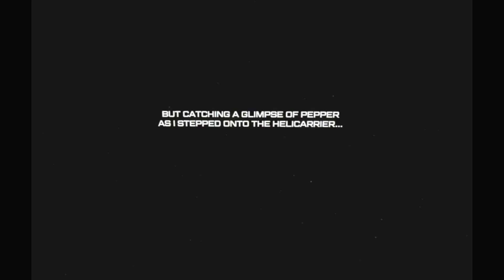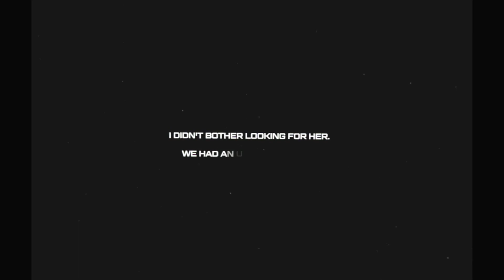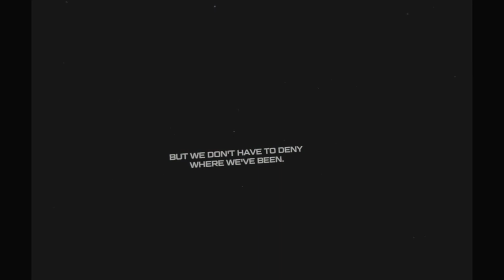Iron Man VR - ALL BOSS FIGHTS (INVINCIBLE MODE)